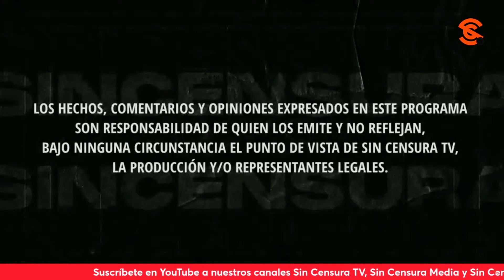CUESTIONAN A PRIANISTAS POR TRAER A F4C1ST4 ESPAÑOLA QUE SE LA PASÓ OFENDIENDO A AMLO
Gelitos Reséndiz cuestiona el que los panistas hayan traído a una f4c1st4 española para hablar lo que sucede en el país; de hecho les preguntó si no tienen cerebro. Usted también puede grabar su mensaje y enviarlo a La Voz del Pueblo ¡Su opinión es la más importante! Mándenos sus videos en formato horizontal (no en vertical) por WhatsApp al 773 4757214 (desde México al 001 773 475, 7214). No olvide decir su nombre y desde dónde nos ve